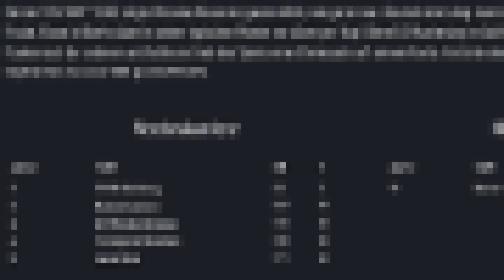Ich kaufe MEIN DREAM TEAM in FIFA 22 ⚽️🌟😍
OMG Ich kaufe mein all time Fußball Dream Team in FIFA 22! 😱
► Folgt mir: